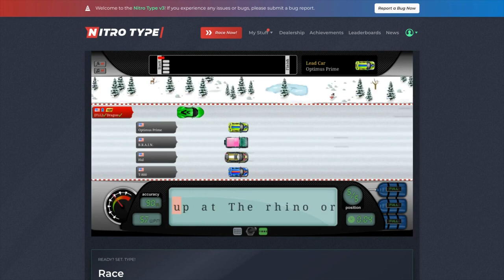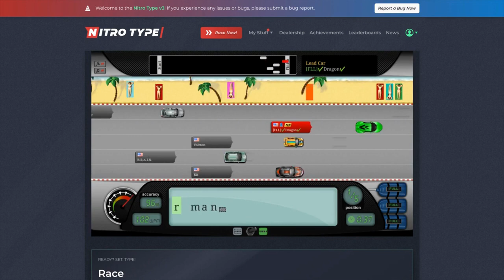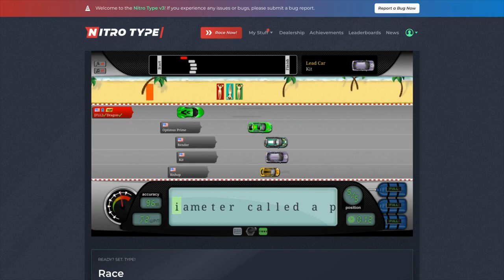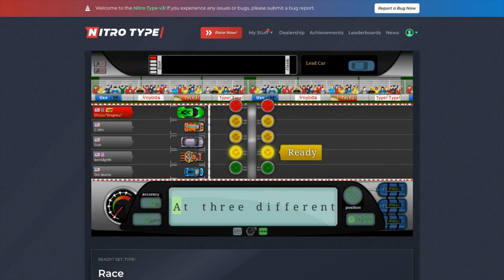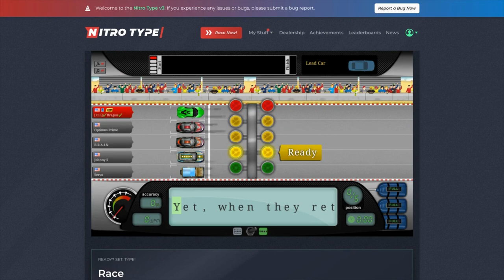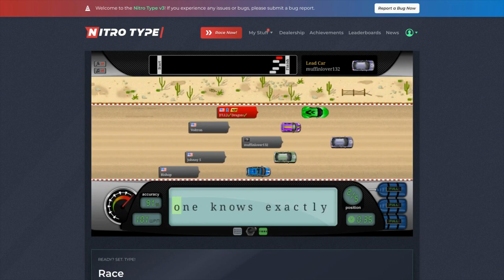Nitro type: time lapse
This is a time lapse of me doing 50 single session races.